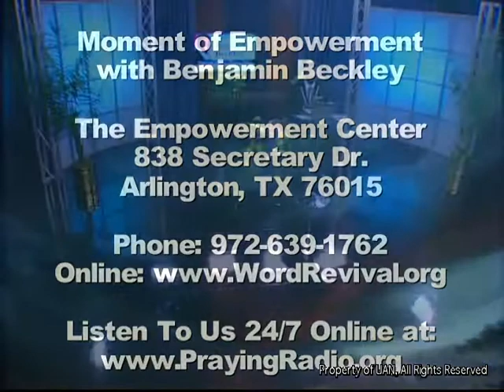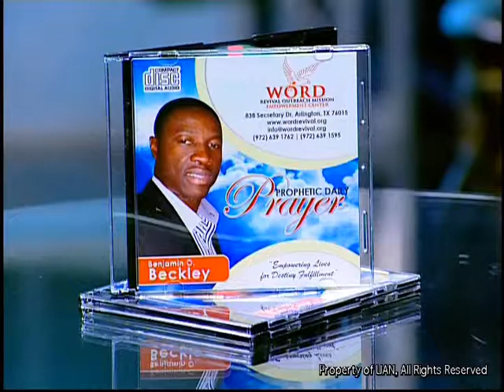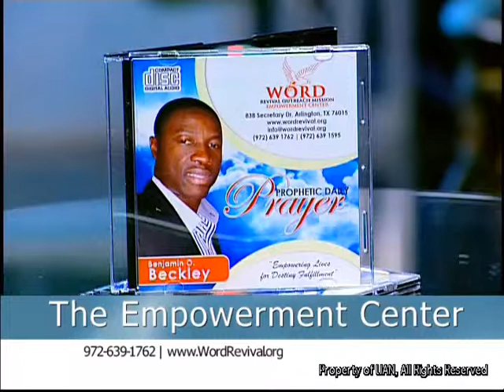Moment of Empowerment With Benjamin Beckley TV Broadcast - Episode 4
Moment of Empowerment with Benjamin Beckley is a revelational and prophetic TV broadcast designed to empower you towards taking your rightful place in destiny. This is the Fourth episode with revelational insight on Only Thou Believe Part 1.Connect with scriptural revelations on how what you believe influences what you enjoy and become. Until you believe, you cannot receive.
Listen to more life transforming messages on our 24 hours online radio